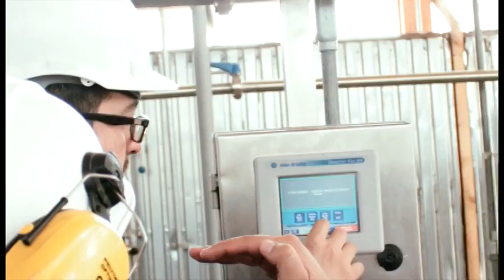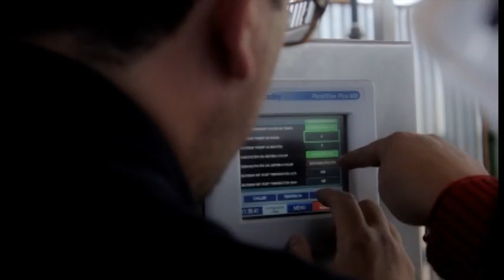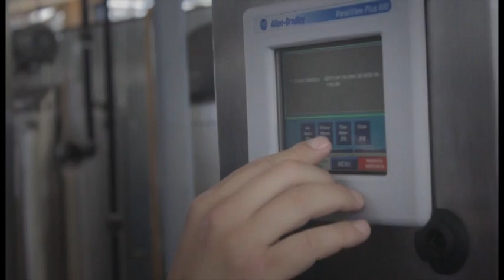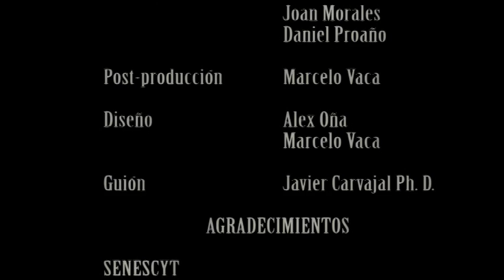Biorefinería en Ecuador - Biorefinery in Ecuador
Este vídeo es acerca de la primera biorefinería construida en Ecuador y las perspectivas de esta tecnología.
This video is about the very first biorefinery built up in Ecuador and the perspectives of this technology.